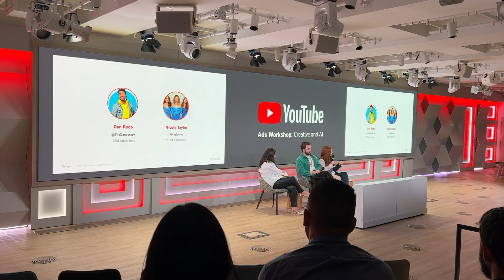NYC vlog // Moving family, apartment tour, YouTube office, shopping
My life will never be the same. The big day (or rather week) is finally here! Please join me as I navigate a big family move, work, helping a friend, and much more running around New York City.

Timestamps:
0:00 intro
3:30 studio apartment tour
4:59 Central Park walk
6:33 Amazon unboxing
9:35 JFK
10:15 Youtube
11:41 Anthropologie unboxing
14:28 The Met date night